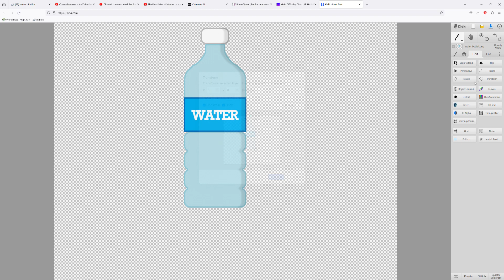ME USE KLEKI!